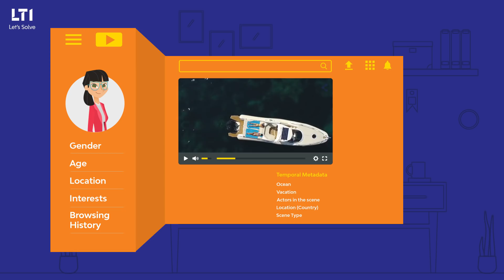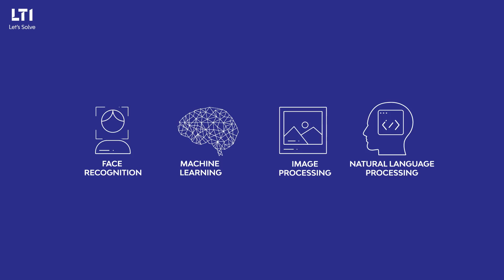LTI’s Automated Content Tagging Solution(ACT) for Media & Entertainment Companies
A part of LTI’s Cognitive Media Experience suite, Automated Content Tagging solution enables video publishers achieve amplified viewer engagement and higher content monetization by embedding intelligence around content leveraging Artificial Intelligence.

The solution tags every clip of video with customized data model with details such as actors in the scene, scene type, location, activity, products, compliance edit points etc.
This enables video publishers to cater highly personalized & contextual content that is based on an audience member’s content preferences.
Welcome to the official YouTube channel for LTI, a Larsen Toubro (L&T) Group Company. We are a global technology consulting and digital solutions company helping more than 250 clients succeed in a converging world. With operations in 27 countries, we go the extra mile for our clients and accelerate their digital transformation with LTI’s Mosaic platform, enabling their mobile, social, analytics, IoT and cloud journeys.